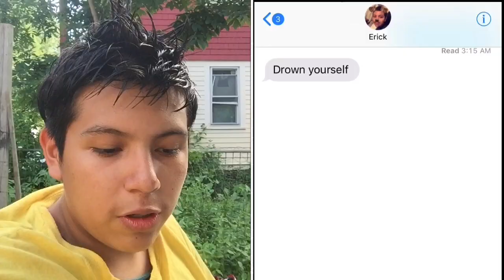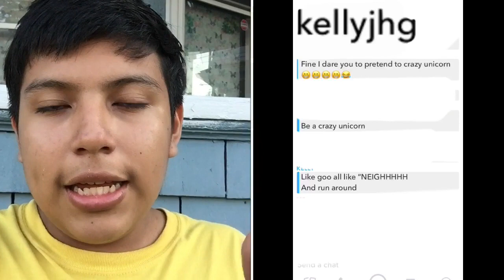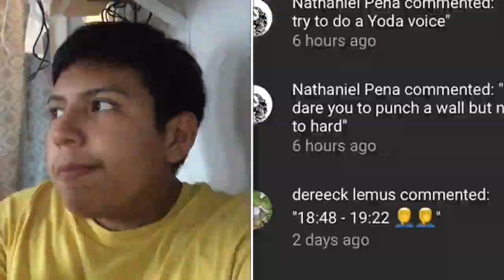Daremania (Cringe) Dares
Hey guys sorry if I didn’t upload on Thursday some footage got lost on wensday so I had to redo the clips.